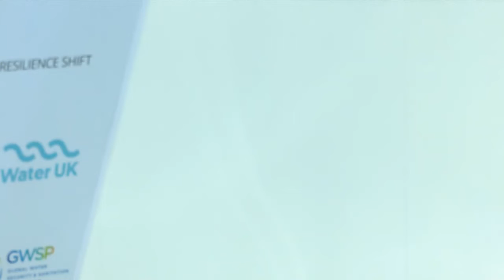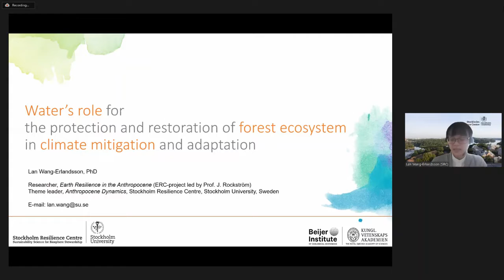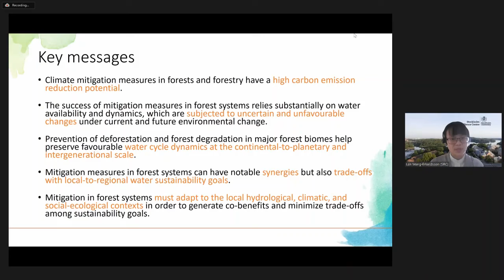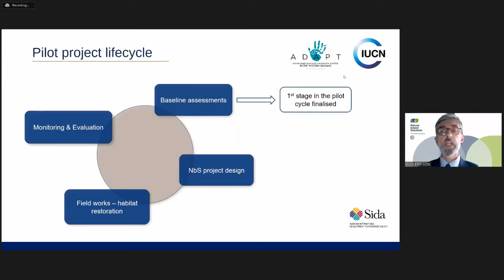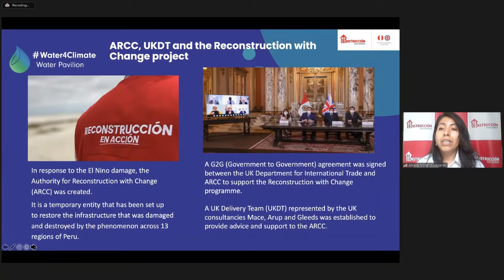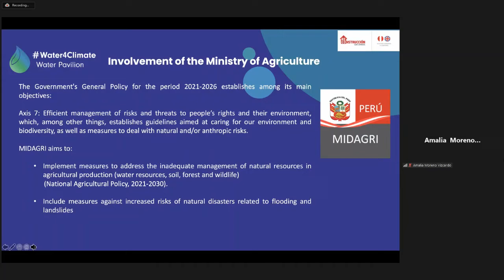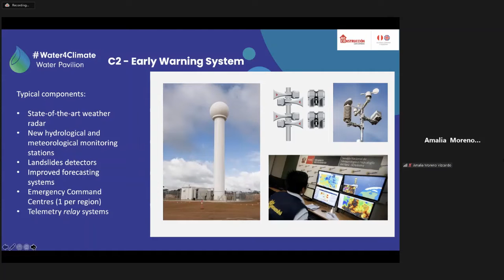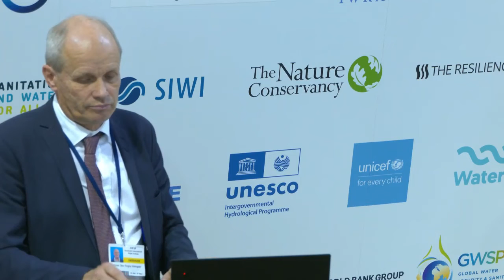COP26: Design and planning of NbS to address climate change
Key objectives:
1. Evidence how collaboration between Governments and private sector benefit climate change mitigation and adaptation.
2. Highlight the co-benefits of the implementation of NbS, using forest landscape restoration a case study.
3. Recognise the challenges of NbS and possible solutions in 2022 and beyond.
4. Discuss future opportunities using Nbs for climate change mitigation and adaptation.

Programme:
12:00-12.05 Welcome and Introduction, Malin Lundberg Ingemarsson, Programme Officer SIWI

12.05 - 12:15 How integrating water into forest management and landscape contributes to climate change mitigation and adaptation. (Lan Wang Erlandsson, Stockholm Resilience Centre presents findings)

12:15-12:30: Case study IUCN Regional office for Eastern Europe and Central Asia (ECARO): Nature-based Solutions as a response to climate change adaptation and disaster risk reduction in the Western Balkans, the ADAPT initiative – Boris Erg, Director (IUCN ECARO). The speaker will mention in the introduction the ECCA30 initiative, along with the IUCN Global Standard for NbS and will elaborate on how large scale NbS can achieve biodiversity net gains, economic benefits and social well-being. Experience will be shared from Serbia where an FLR for DRR and CCA is piloted (ADAPT initiative).

12:30-12:45: Project example - Peru Reconstruction with Change. Executive Director of ARCC, Technical Assurance Director of UK Delivery Team, and Viceminister of Agriculture introduces the project; promote model of the international partnership/collaboration and highlight the benefits on natural infrastructure, including green infrastructure (re-naturalisation, reforestation, afforestation) and brown infrastructure (soil improvement, terraces, infiltration ditches, etc) and the need of transfer climate change capabilities to leave a legacy.

12:45: 1:00 pm Moderated Dialogue. SIWI Moderator (Torgny Holmgren, Director SIWI). Discussion with Lan Wang Erlandsson + UK Delivery Team, Peruvian’s Government + IUCN).

• Water as a connector between sectors and actors to address climate change adaptation and mitigation
• The importance of Governments and private sector working together
• Challenges with implementation related to NbS and possible solutions to overcome.
• Why do each of these organizations rely on NbS to highlight challenges within water impacts?
• Potential questions related to the content of the presentations

Speakers:
• Malin Lundberg Ingemarsson, Programme Officer, SIWI (virtual)
• Lan Wang Erlandsson, Stockholm Resilience Institute (virtual)
• Boris Erg, Director, IUCN ECARO (virtual)
• Alejandro Gutierrez, Technical Assurance Director, UK Delivery Team
• Amalia Moreno Vizcardo, Executive Director, ARCC (virtual)
• Jose Alberto Muro Ventura, Viceminister of Agriculture

Moderator: Torgny Holmgren, Director SIWI

Convenors
SIWI, FAO, IUCN, IWMI, UK Government Department of International Trade, Autoridad para la Reconstruccion con Cambios (Peruvian Government's Authority for Reconstruction with Changes (ARCC), Arup Gleeds Mace, GIZ, IDB, UNEP